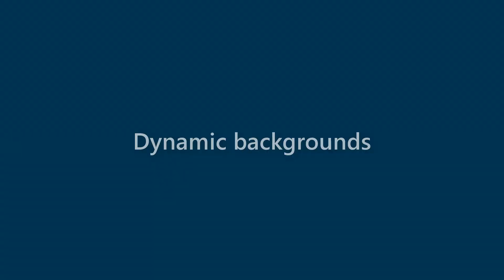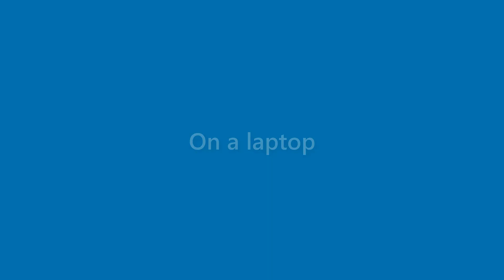Kaitlyn Davenport - appearance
Name Look - Kaitlyn Davenport - appearance. In this video we present "Kaitlyn Davenport" name look and feel in various scenarios.
This video will cover:
How does "Kaitlyn Davenport" look as a personal letterhead?
How does "Kaitlyn Davenport" look on a business card?
How does "Kaitlyn Davenport" look on a computer/laptop screen?
How does "Kaitlyn Davenport" look with different background colors?
How does "Kaitlyn Davenport" look with various fonts?